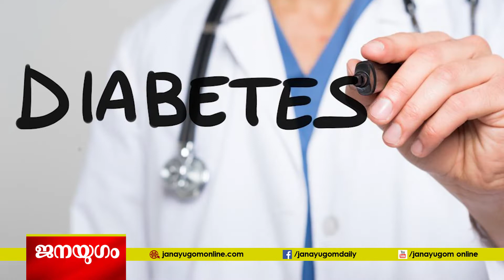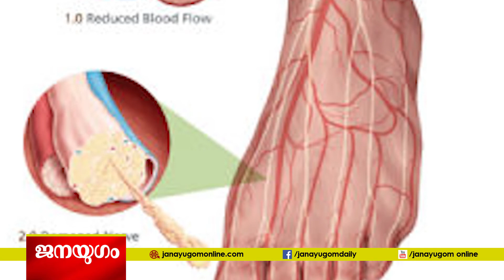ഡയബറ്റിക്സ് ഉള്ളവർ അല്പം സൂക്ഷിച്ചില്ലെങ്കിൽ നിങ്ങളുടെ അവസ്ഥ ഇങ്ങനെയാകാം